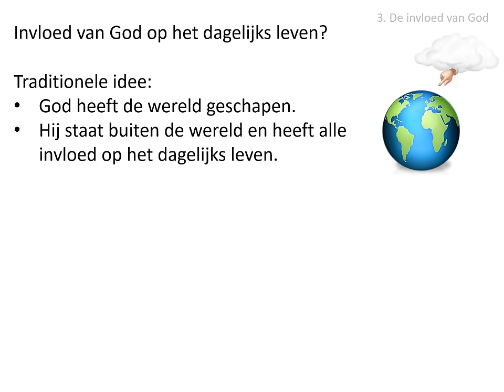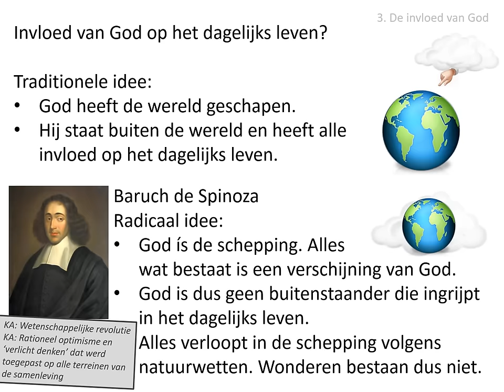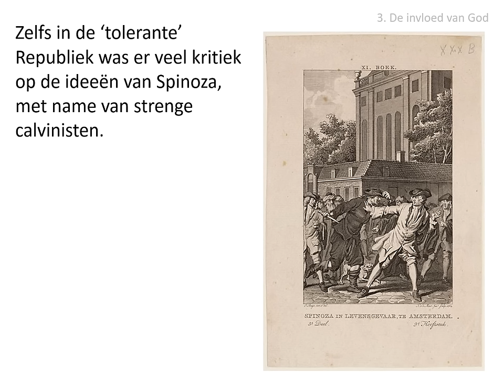3. Invloed van God (HC De Verlichting)